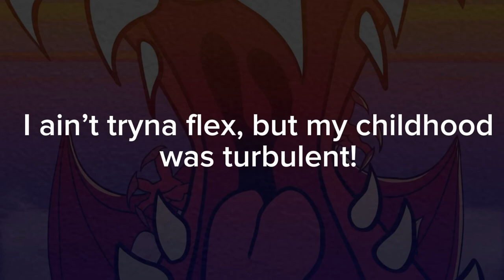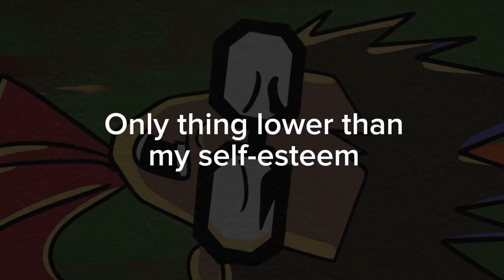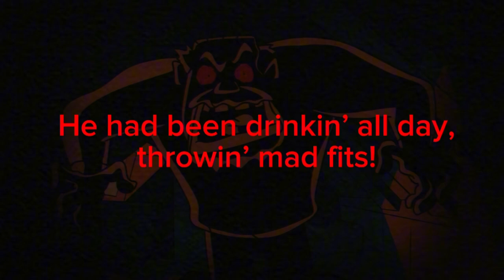Your Favorite Martian - The Trauma Song lyrics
The Trauma Song by Your Favorite Martian lyrics